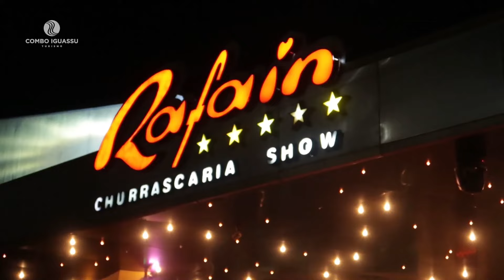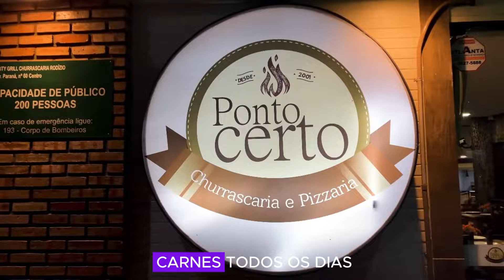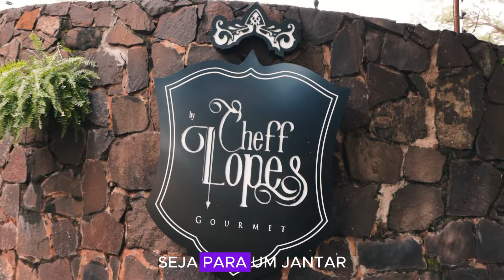MELHORES RESTAURANTES em FOZ DO IGUAÇU | veja a lista e saiba onde comer em Foz!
Descubra os melhores restaurantes para aproveitar ao máximo sua viagem em Foz do Iguaçu! 🌟 Neste vídeo, vamos te mostrar desde os impressionantes restaurantes gastronômicos inesquecíveis. Prepare-se para uma aventura completa e veja dicas exclusivas para otimizar seu roteiro!

Não perca nossas promoções especiais! Entre no nosso grupo do WhatsApp e tenha acesso a ofertas exclusivas

Assista, comente suas dúvidas e compartilhe com quem você quer levar nessa viagem incrível! 💙

Ah, e deixe sua sugestão de onde gostaria de conhecer.
Até mais!